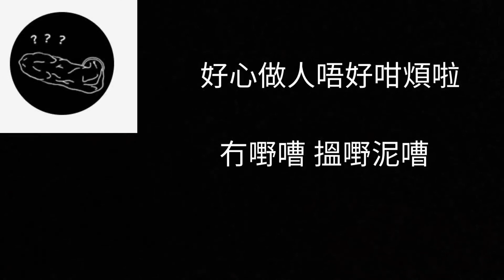❌寫 左前女個名上身🥱 ❌現任男女男豬🥱